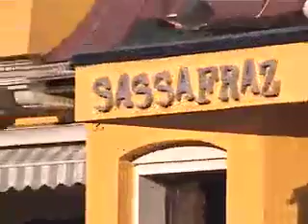THE ORIGINAL REMAKE OF SASSAFRAZ BURNS, MAURICELTD.COM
, This is a little more of the original video of Sassafraz burns , edited and slightly longer version.